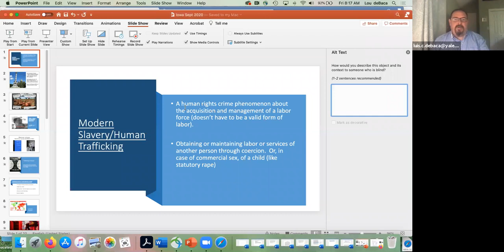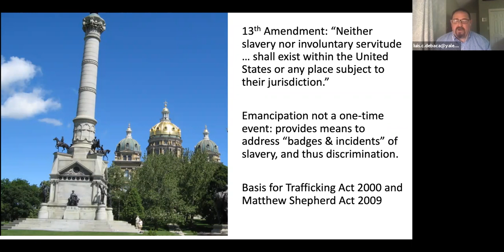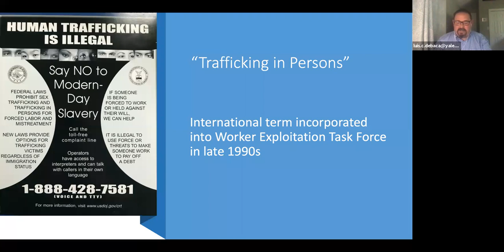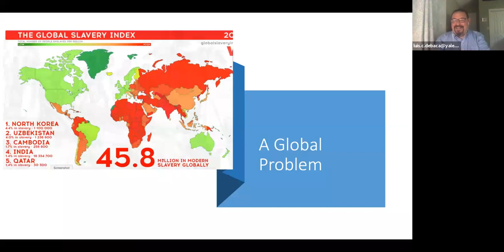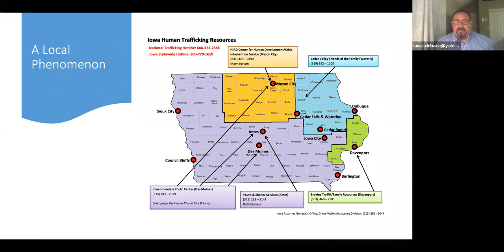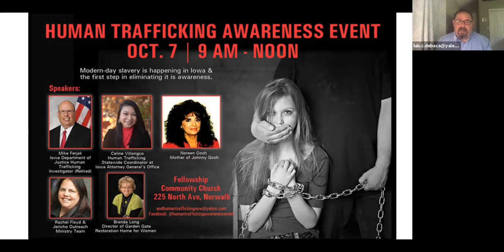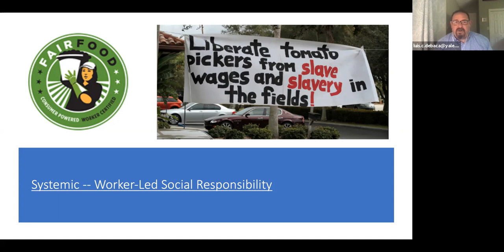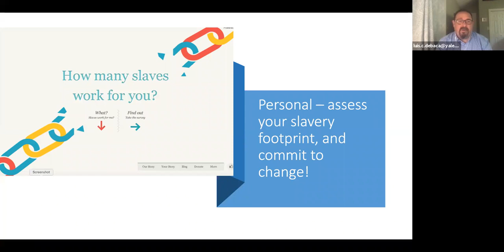Sep 2020 Amb Luis C deBaca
Ambassador Luis C deBaca is former head of the U.S. State Department’s Office to Monitor and Combat Trafficking in Persons during the Obama Administration.